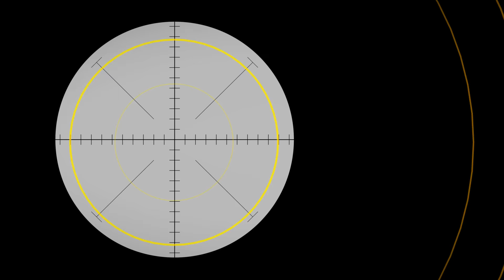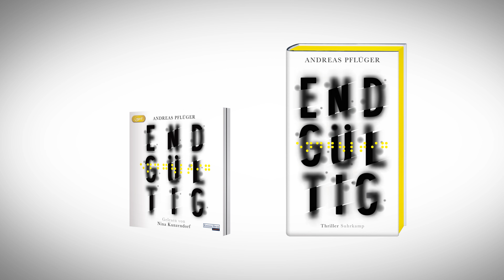Andreas Pflüger: »Endgültig« (Buchtrailer)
Der Buchtrailer zum Krimi »Endgültig« von Andreas Pflüger – ausgezeichnet mit dem BuchMarkt-AWARD 2017 in der Kategorie Spot des Jahres.

In ihrem ersten Leben war Jenny Aaron Mitglied einer international operierenden Elitetruppe der Polizei – hochintelligent, kampferprobt, effektiv. In ihrem zweiten ist sie Verhörspezialistin und Fallanalytikerin beim BKA. Sie spürt das Verborgene und versteht es, zwischen den Worten zu tasten – denn seit einem misslungenen Einsatz in Barcelona ist Aaron blind. Die damaligen Ereignisse haben sie traumatisiert. Doch es war nicht der schlimmste Tag ihres Lebens. Der schlimmste Tag ihres Lebens ist heute.

Das gleichnamige Hörbuch erscheint bei RandomHouseAudio, gesprochen von Nina Kunzendorf.